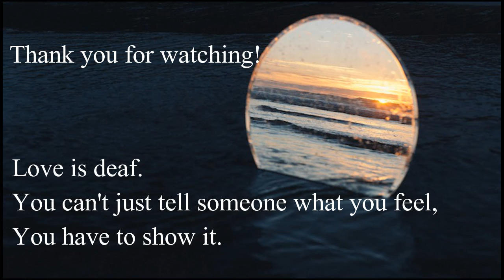Try Everything ASL music video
Hey guys! this is our first "signing music video" and we're really excited. We're hoping it'll give us something to do when we're not working. ;)

Shakira - Try Everything
Disney's  'Zootopia'